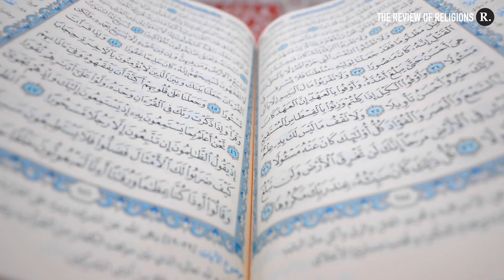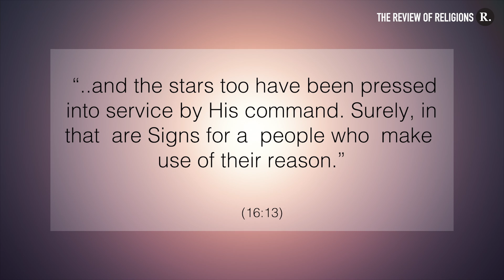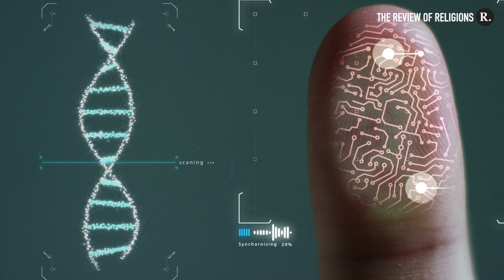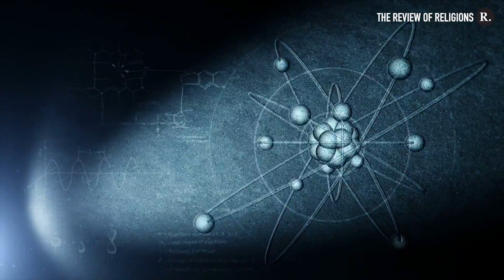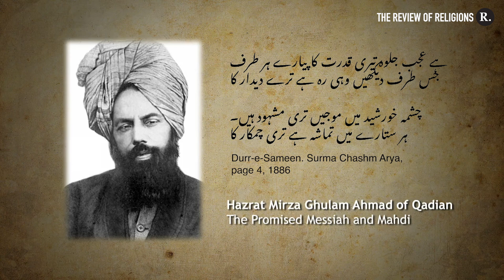The Qur’anic Miracles of Cosmology – Life and Legacy of a Star (The God Summit)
An insightful talk by Astronomer Dr. Munazza Alam on how pondering over the universe, stars and nature undoubtably point towards the existence of a Creator.